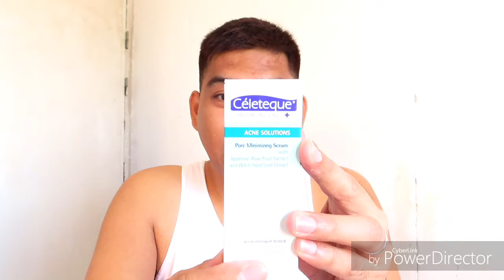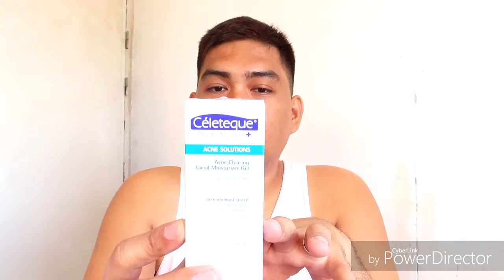KUTIS NA MAKINIS, ACHIEVE BA? || (Cèleteque Baka naman) 👱‍♂️👱‍♂️👱‍♂️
Na achieve ko ba ang kinis na diko inakala? Alamin! SKIN CARE PO TAYO.